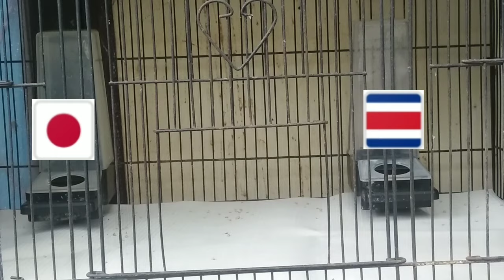PREDIKSI PIALA DUNIA FIFA 2022 | JEPANG VS KOSTA RIKA // BELGIA VS MAROKO